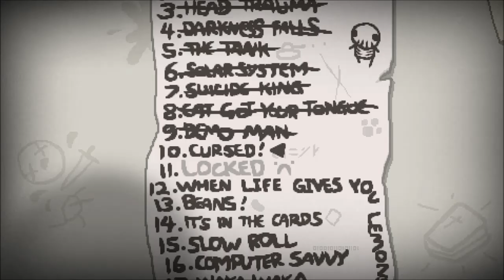The Binding of Isaac: Rebirth - Episode 41 - Spiky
Sorry for delayed videos, I am working off a backlog, so these are already recorded, but I am undergoing pretty extensive oral surgery at the moment. Q_Q